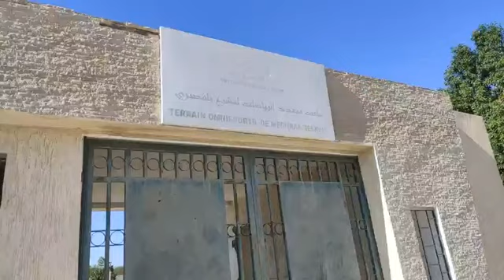غريب..ملعب ديال القرب بحي’’الفراقشة’’ تخسرات عليه ميزانية كبيرة وتعرض لسرقة الأبواب ديالو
مباشر من مشرع بلقصيري:غريب..ملعب ديال القرب بحي’’الفراقشة’’ تخسرات عليه ميزانية كبيرة وتعرض لسرقة الأبواب ديالو..شوفو شنو واقع فيه